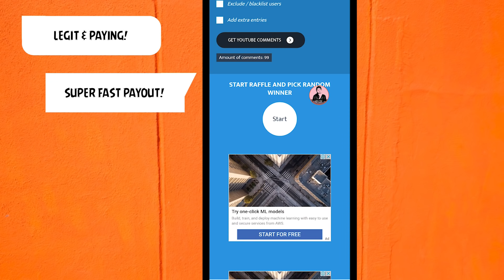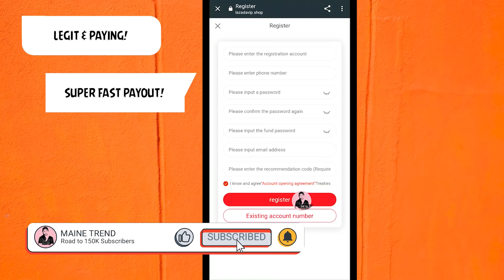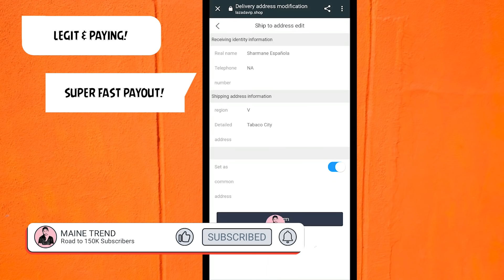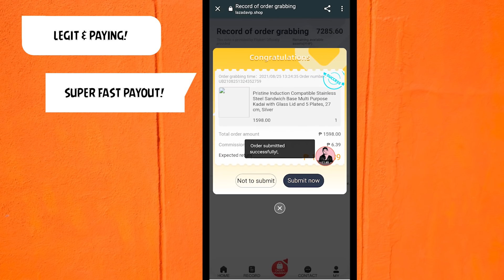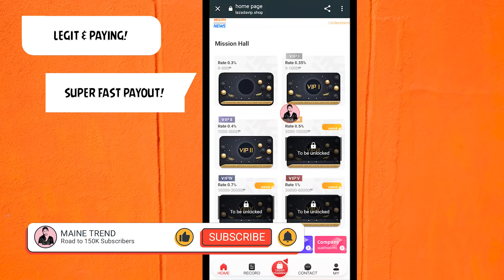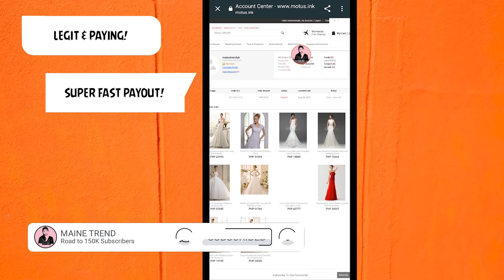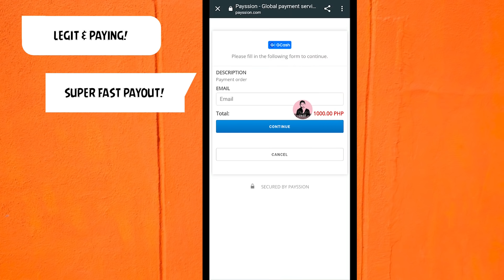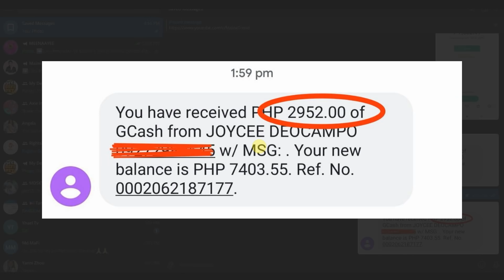KUMITA AKO NG ₱3,000 TO ₱5,000 PER DAY SA PAG ADD CART (NoNeedToBuy) | w/ OWN PROOF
📌Note!
Yung Free po na 500 mawawala sya kapag natapos nyo na po yung task, free po yun para ma experience ninyo na gumawa ng task, then tsaka po kayo mag dedecide if gusto nyo po mag depo or hindi.
👉ALWAYS DYOR PO! 💵👍

📌Registration link:
‼️ UPDATE ‼️
NOT PAYING NA PO ITO‼️‼️‼️‼️

Invite registered account to get 500 pesos to experience gold, investment 1000, earn 1800 a month, invest 3000, earn 5400 a month, invest 10000, one Earn 18,000 a month, invest 30,000, and earn 54,000 a month. Invest 60,000 yuan and earn 128,000 yuan a month. 100% of the legal and safe income can be withdrawn to the bank card at any time. Invite 1 person to recharge to complete the order, reward 200 pesos, invite 10 people to recharge to complete the order, reward 2000 pesos, invite 100 people to recharge, reward 30,000 pesos, do you think it is over? No, the most profitable part of the app is the percentage of team revenue. Team revenue: 16%, 8%, 4% For example, if you invite A, you will get 16% of A’s revenue. A invites B, so you get 8% of B's income. B invites C and you get 4% of C. If you invite 100 A of 100 A each invites 10 people, so you have 1,000 B of 1,000 invites 10 people, you get 10,000 C If they all pay 10,000 to complete the order, how much money can you make a day? Complete 30 orders in one day and earn 600 in one day. A Contributed income to you: 100*600*16%=9600 B Contributed income: 1000*600*8%=48000 C Contributed income: 10000*600* 4%= 240,000 You earn 297,600 a day. My monthly income is 8,929,000. As long as your team is fulfilling the order, you don’t need to work to get paid. You are the boss. All you need to do is to develop your own team. You just need to pay at the beginning, invite your friends and teach them how to develop the team. Understand the platform rules. You can live the life you want in the future.

1.) Like this video
3.) Comment SOLIDMAINETREND and your gcash number. Good luck!

LEGIT APPS
📌Earn free by these Legit Apps:
📌Download Gcash here:
Hi, I've been loving GCash so far and was hoping you'd join me. I've shared PHP 70 worth of freebies for you to try out

online job
earn money
Legit and paying app
Legit earning app 2021
Homebased job
Ideas to earn money online
Extra income online
Top paying app sa gcash
Legit and paying apps for ios
Paying apps in 2021
Top 1 earning app in gcash
Coinsph earnings
Legit app with proof of payment
NOTE: THIS VIDEO IS ONLY FOR EDUCATIONAL AND INFORMATIONAL PURPOSES ONLY. I OR MAINETREND CANNOT GUARANTEE YOU THAT YOU CAN MAKE MONEY USING THIS METHOD.